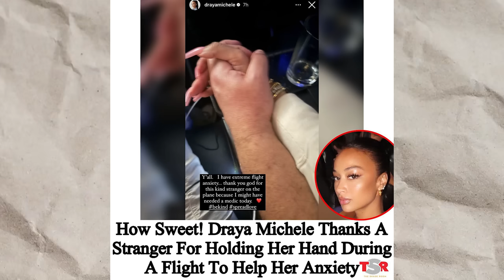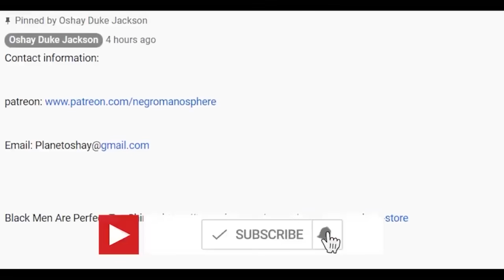Draya Michelle Chose White Zaddy Over Jalen Green and GUESS WHO MAD?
Draya Michelle continues to prove that this relationship with Jalen Green is just a huge joke. She is not to be taken seriously and that is the God's Honest truth. She continues to disrespect this young man. Any older guy would have cut this situation off at the limbs.